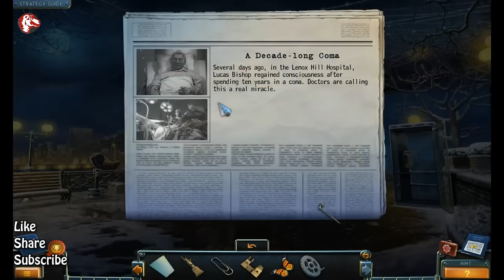New York Mysteries 1 Secrets Of The Mafia Walkthrough No Skips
Description:

Welcome to new york mysteries 1 secrets of the mafia walkthrough no skips Gamzilla,

New York, 1955. It has become dangerous in the city. The mafia is trying to seize power. But recently a new force appeared. A far more terrible force. Over the last few days, five mafia bosses have vanished in mysterious circumstances. A odd liquid and a butterfly were found at the scenes of the disappearances. But this isn't what scared the citizens. Children begin to disappear in the city. All of them drew exactly the same butterflies before they vanished. This enforced detectives and journalists alike to start their investigations.

You'll find all solutions of new york mysteries 1 walkthrough without skipping.